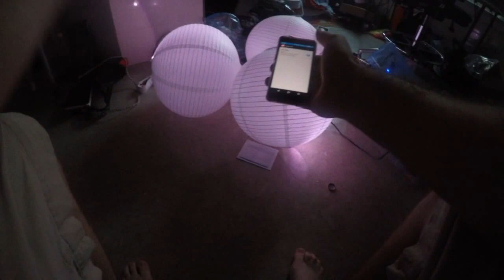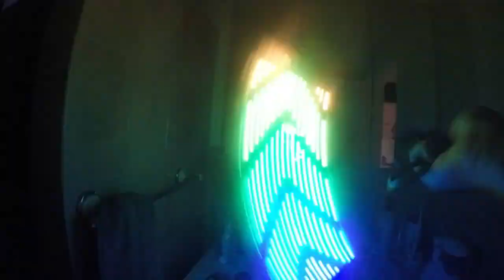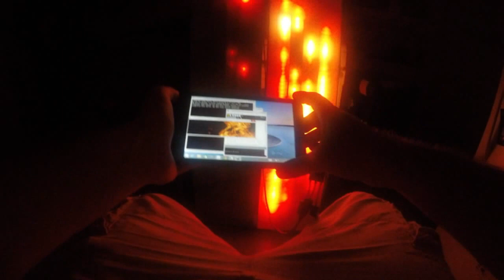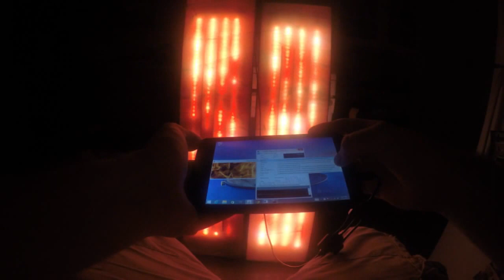2015 led montage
Just getting ready, montage of readiness for BM2015. All of these LED projects were created over the course of 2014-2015 for Burning Man. Feel free to post questions or let me know if you want any of the source code.